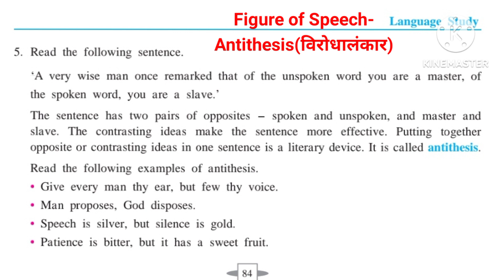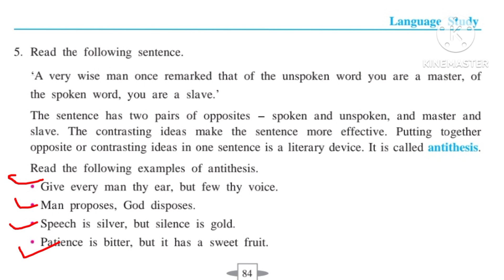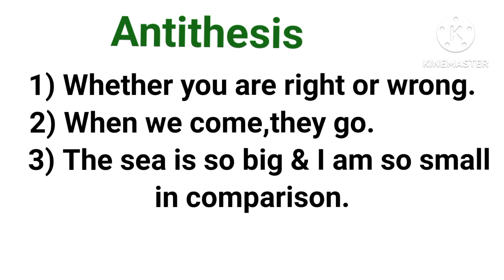class gth english language study antithesis/figure of speech antithesis/9th std.english antithesis